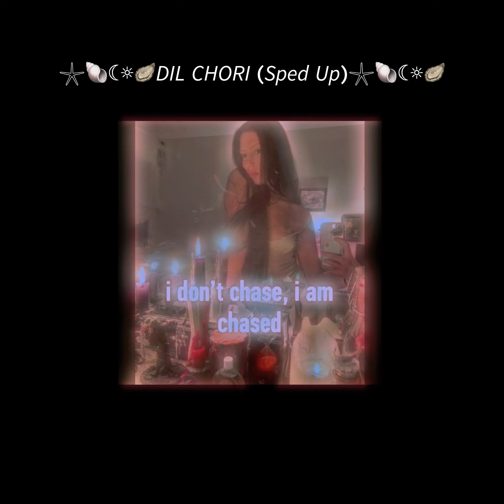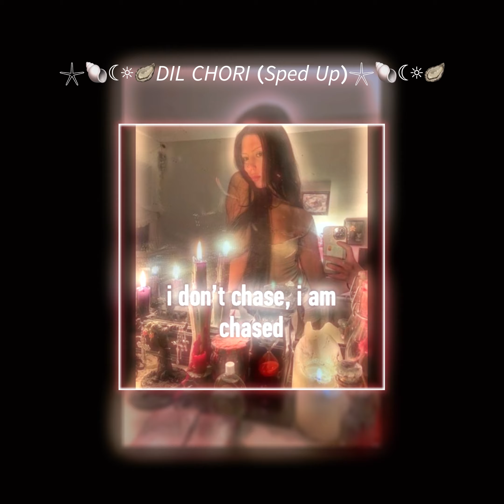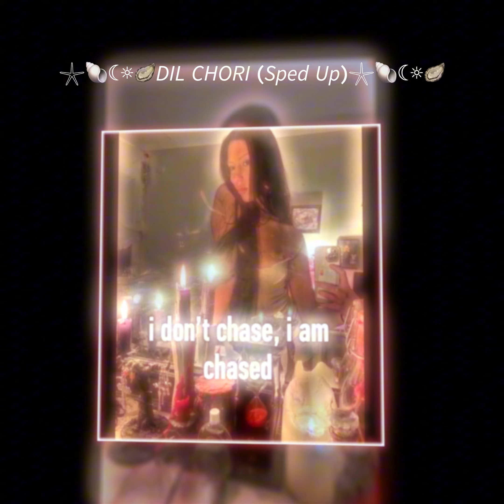𓇼🐚☾☼🦪YO YO HONEY SINGH,SIMAR KAUR,ISHERS𓇼🐚☾☼🦪 - Mimi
DIL CHORI
YO YO HONEY SINGH,SIMAR KAUR,ISHERS
0:00 - 2:53